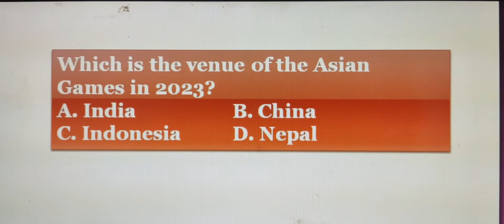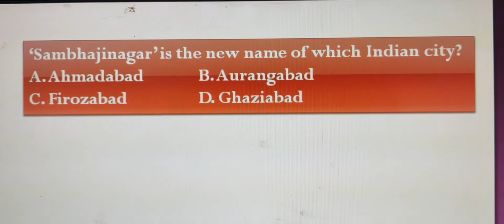GK and Current affairs for all competitive exams